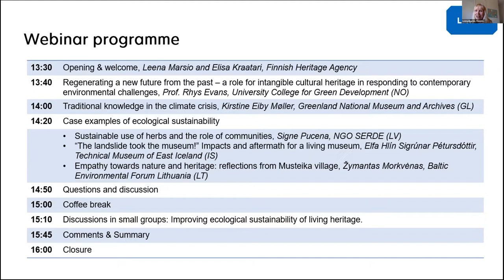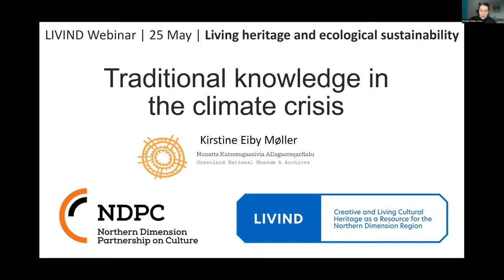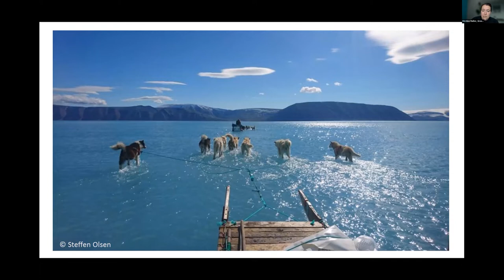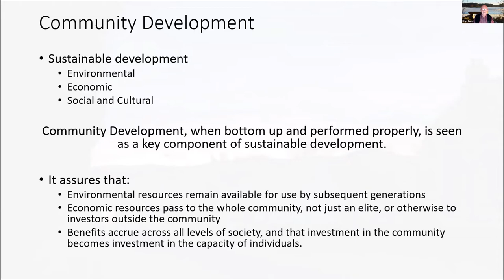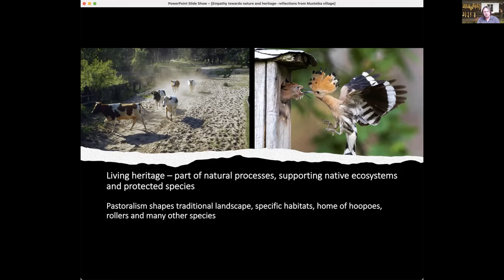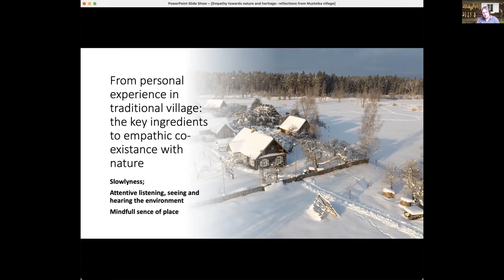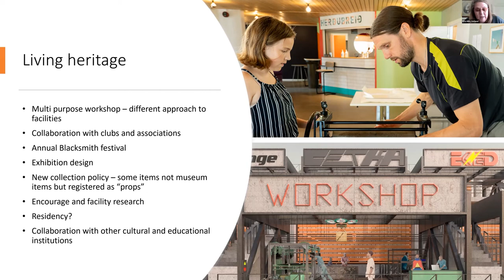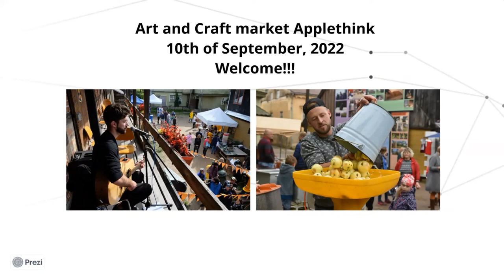LIVIND LH & Ecological Sustainability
Climate change and associated environmental risks have direct and indirect effects on living cultural heritage. The practice of living heritage can also contribute to climate action and it can play a role in ensuring ecological sustainability. Many living heritage practices can assist in addressing ecological challenges, and need promotion and safeguarding. Some traditional practices are not sustainable; a few exist in tension with environmental regulations, for reasons that may or may not be justified. It is thus important to better understand how living heritage links to ecological sustainability, and how this relates to more sustainable action in other spheres of activity.

In the LIVIND webinar Living heritage and ecological sustainability - Understanding the issues and seeking local solutions you will have the opportunity to learn more about the topic and share your views. The webinar will feature expert speakers and examples of the work of heritage associations, museums, and national parks in different countries across the Northern Dimension region.

00:00 Opening & Welcome, Leena Marsio and Elisa Kraatari, Finnish Heritage Agency
13:04 Traditional knowledge in the climate crisis, Kirstine Eiby Møller, Greenland National Museum and Archives (GL)
26:47 Regenerating a new future from the past – a role for intangible cultural heritage in responding to contemporary environmental challenges, Prof. Rhys Evans, University College for Green Development (NO)
41:57 Empathy towards nature and heritage: reflections from Musteika village, Žymantas Morkvėnas, Baltic Environmental Forum Lithuania (LT)
56:22 “The landslide took the museum!” Impacts and aftermath for a living museum, Elfa Hlín Sigrúnar Pétursdóttir, Technical Museum of East Iceland (IS)
1:08:26 Sustainable use of herbs and the role of communities, Signe Pucena, NGO SERDE (LV)